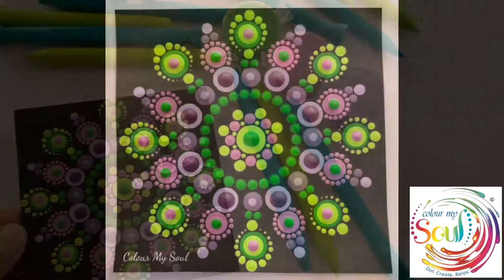Easy Dot Art design- Purple Orchid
INTERNATIONAL SHIPPING AVAILABLE for Colour My Soul's COMPLETE Dot Art Tool Set.